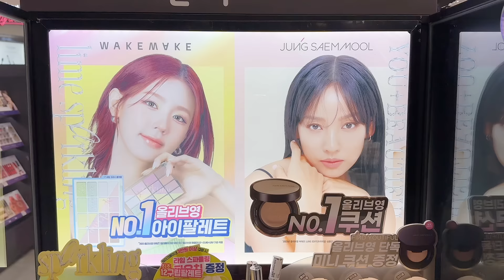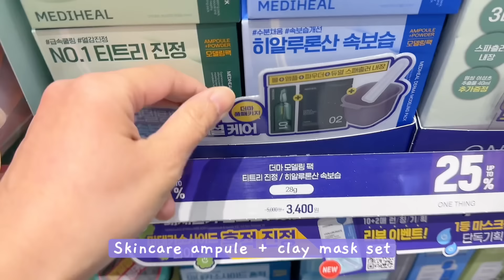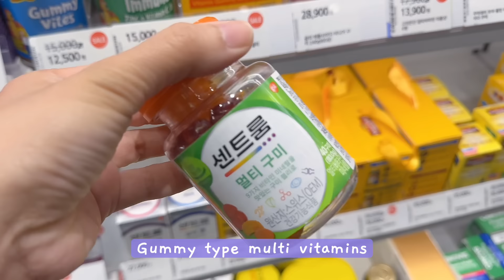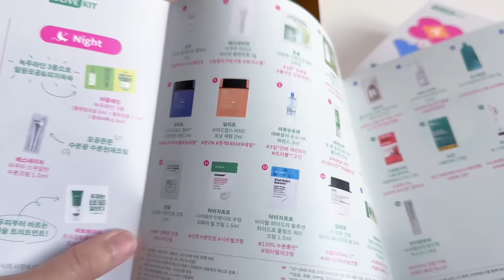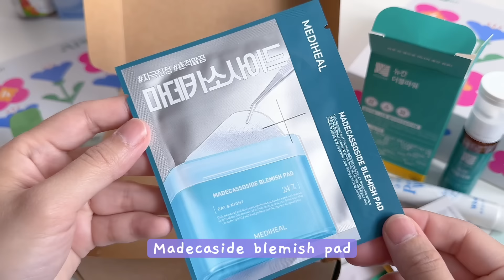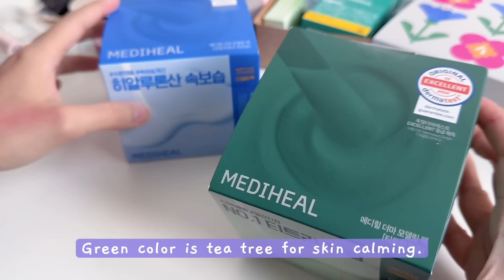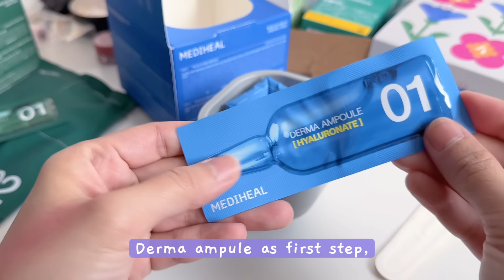shopping in Korea vlog 🇰🇷 new skincare & makeup haul at oliveyoung🌸 spring vibe 올영세일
come shop with me at Oliveyoung, number one skincare & makeup store in Korea. find out the best selling makeup items that Koreans actually use. change your spring vibe from clean, highteen & classic! make sure to check out my haul at the end of the video. 🌸 💕